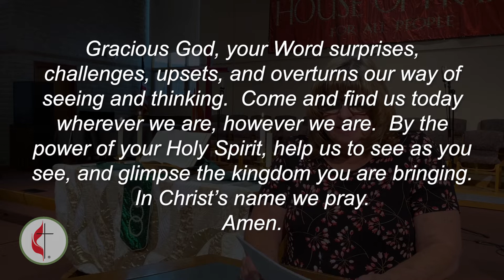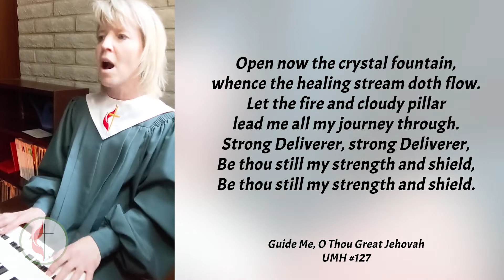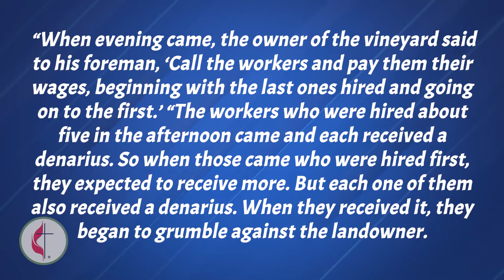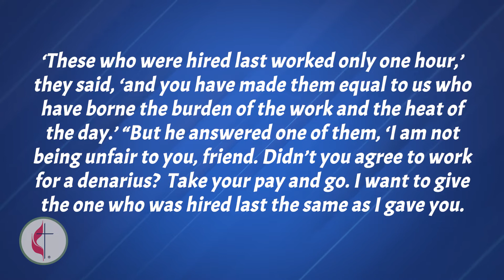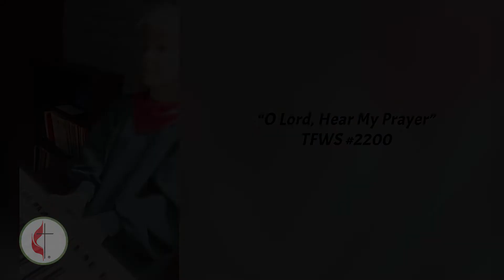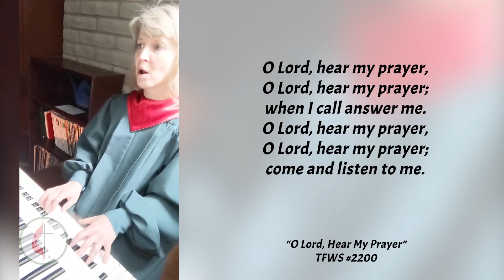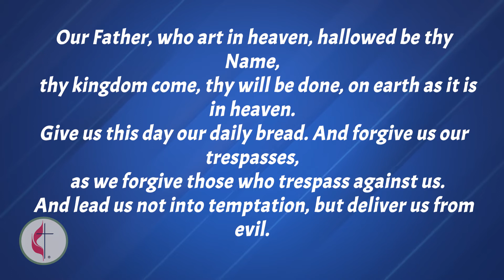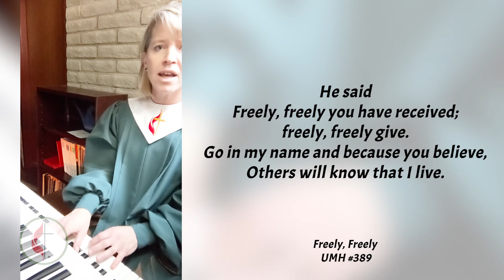Worship 9-27-2020 Trinity Heights UMC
The story Jesus tells in Matthew 20 is really not fair. This week's worship challenges our thinking about getting what one deserves and Jesus’ thoughts about grace.

It's not too late to take our Spiritual Gifts study!

Our office is open Monday from 9-noon, 3600 N Fourth St.

We'd love to hear from you! to get in touch with us.

Your support will help keep our ministry going - learn how to donate and send your offerings at THUMC.com to help us serve families in Flagstaff during this challenging time!

All songs and lyrics are used by permission: CCLI License #20380811.